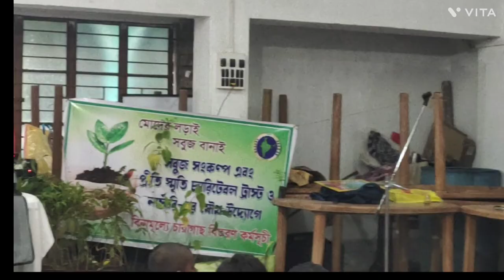TALENT ART COMPETITION || BERHAMPORE CANVAS ART ACADEMY || 2022